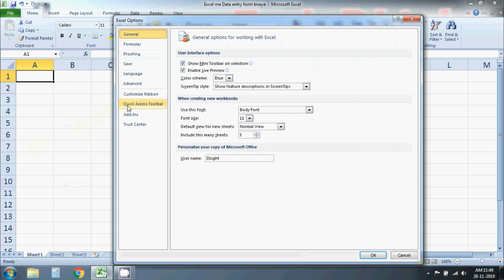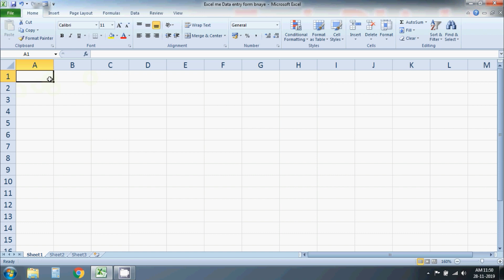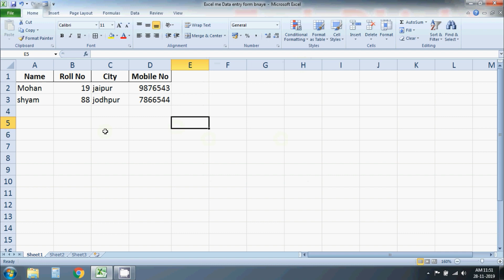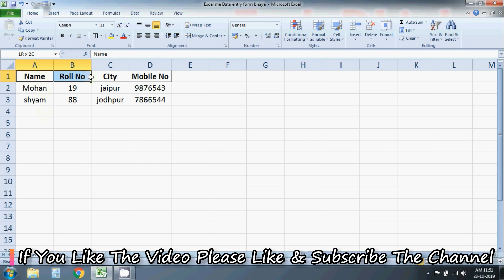excel data entry form बनाये बिना Visual Basic के - Create a Data Entry Form in MS-Excel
Is Video Me Ms Excel Me Ham Janege Ki Excel Me User Form Se Data Entry Kese Karte He, Data Entry Form kese Create Kiya jata he - excel data entry form बनाये बिना Visual Basic के  - Create a Data Entry Form in MS-Excel

इस वीडियो में Ms Excel में Data Entry Form कैसे बनते हे बिना Visual Basic के बताया गया हे, Excel में Data Entry Form बनाना बिलकुल इजी हे, इस वीडियो को पूरा देख कर आप आसानी से Data Entry Form Create कर सकते हे Excel में - excel data entry form बनाये बिना Visual Basic के  - Create a Data Entry Form in MS-Excel